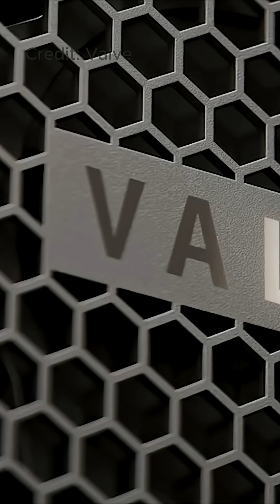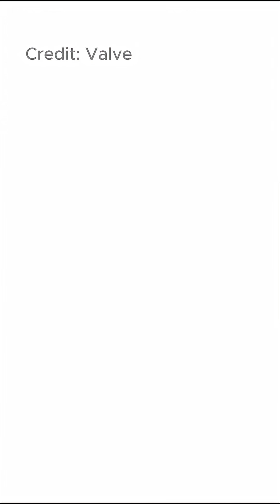Valve’s New Steam Machine Is 6x More Powerful than Steam Deck